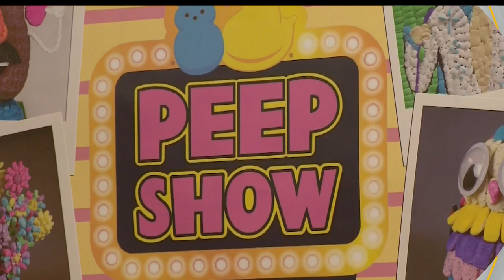'Peeps show': Town turns beloved Easter treat into art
A Maryland town is hosting a contest for sculptures made out of Peeps.